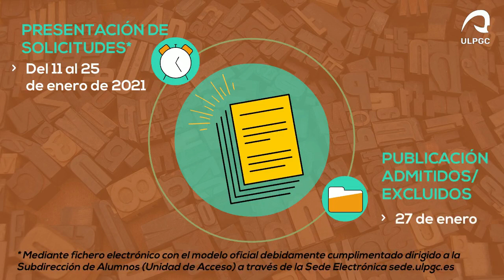ULPGC.- Acceso a la Universidad para mayores de 40 años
El Boletín Oficial de la ULPGC (BOULPGC) del 1 de diciembre de 2020 publica la Resolución del Vicerrectorado de Estudiantes y Deportes por la que se hace pública la convocatoria para el acceso a la Universidad para Mayores de 40 años con acreditación de la experiencia laboral o profesional.

Esta convocatoria permitirá a los que la superen incorporarse a los procesos de admisión en el curso 2021/2022 y siguientes en esta universidad.

Los solicitantes deben haber cumplido los 40 años de edad antes del 31 de diciembre de 2021, entre otros requisitos, y presentar la solicitud entre el 11 y el 25 de enero de 2021, mediante fichero electrónico con el modelo oficial debidamente cumplimentado dirigido a la Subdirección de Alumnos (Unidad de Acceso) a través de la Sede Electrónica de la ULPGC.

La publicación del listado de admitidos y excluidos a la evaluación se publicará el 27 de enero.

El porcentaje de plazas reservadas para el colectivo de Mayores de 45 y de 40 años conjuntamente es del 3 % de las establecidas en el primer curso de cada uno de los títulos de Grado.